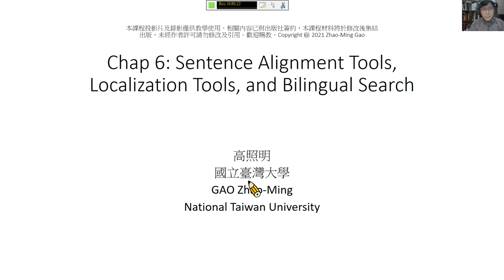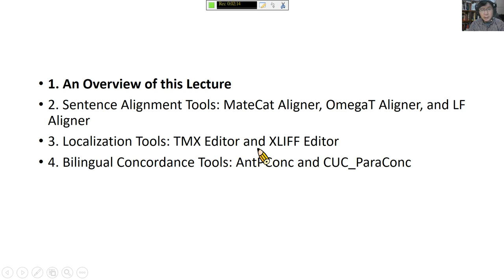An Overview of the lecture on Alignment Tools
Chap 6: Sentence Alignment Tools, L ocalization Tools, and Bilingual Search by Zhao-Ming Gao at NTU